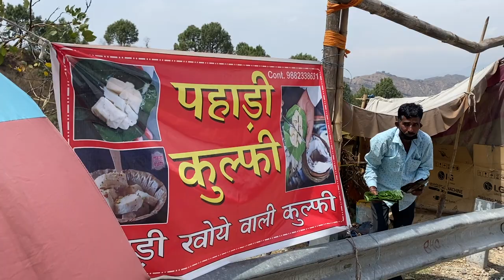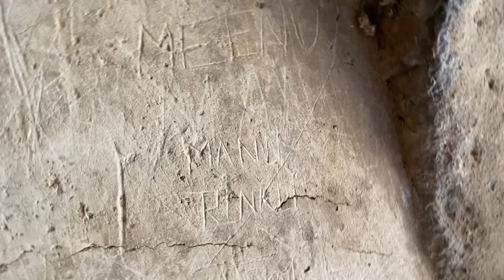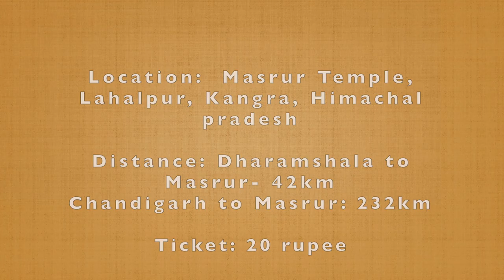MASRUR ROCK TEMPLE|| PLACES TO VISIT IN KANGRA|| Himachal Pradesh|| Nirupama Kukreti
Hey Guys!!
This weekend visited Masrur rock cut temple in Kangra valley, Himachal Pradesh. It was made in 8th century and was carved out of monolithic rock, this fact fascinated me the most. It was a beautiful experience indeed.
Take Care